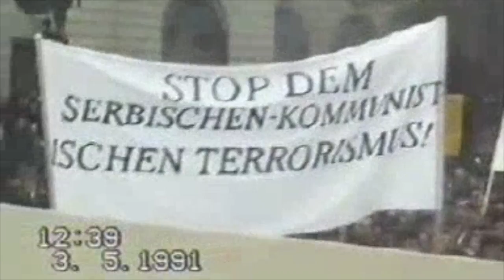Xhemail Mustafa në Protesën e 03.05.1991 në Bernë të Zvicrës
Xhemail Mustafa në Protesën e 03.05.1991 në Bernë të Zvicrës - cituar nga Faqja në internet - Inqizimin dhe publikimin e ka bërë veprimtari Xun Cetta, faqja e tij Veb portali i tij, si publicist dhe arkivist i pavarur, punë kjo krejt vullnetare dhe jokomerciale, për çka e falenderojm. Opinionit i preferojm ta vizitoj këtë faqe, se ka shumë gjëra me vlerë për histoin e vonshme të Kosovës, Shqipërisë dhe mërgatës shqiptare. Vizitojeni